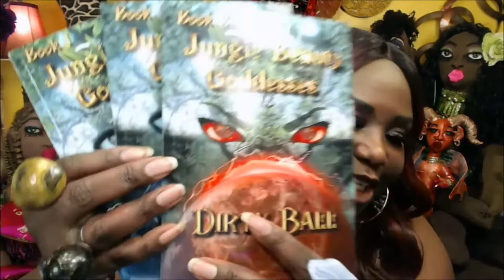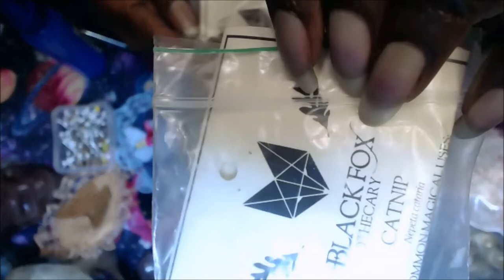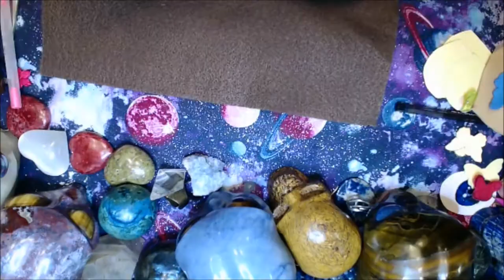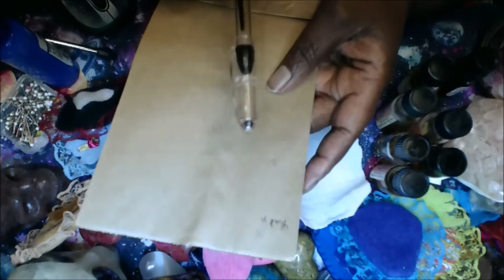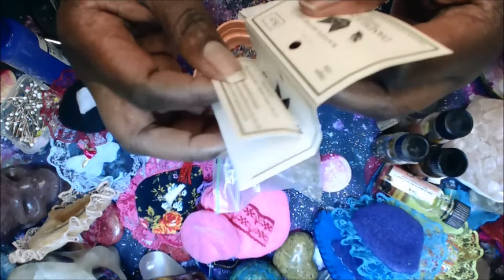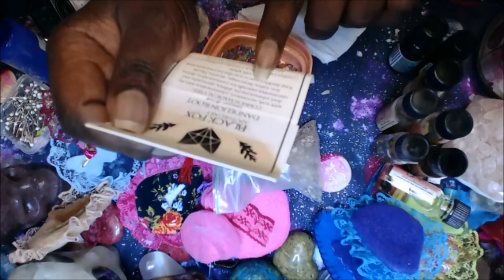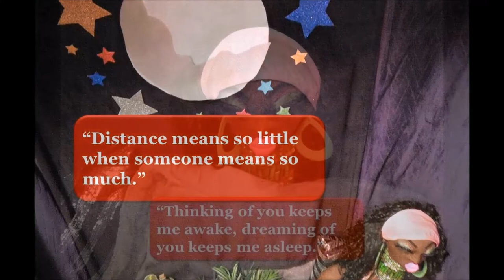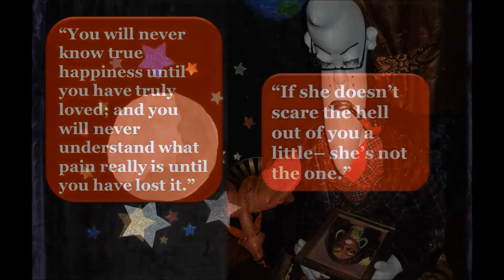How to Make a Felt Sacred Vagina - Activate Your Feminine Yoni Goddess - How to Make a Magic Vagina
Products Used in Video:
Frontier Co-op Lemon Balm Leaf, Cut & Sifted, Certified Organic, Kosher, Non-irradiated | 1 lb. Bulk Bag | Melissa officinalis L.
Organic Yarrow Flower Powder, 1 lb (453 g)
Dualspices Rose Buds & Petals Tea 4 Oz - Food grade edible Fragrant Natural Healthy Best for Tea,
Baking, Making Rose Water, Crafting Freshest Directly from BULGARIA
SuperMoss (25322) Forest Moss Preserved, Fresh Green, 8oz
flic-flac 48PCS 8 x 12 inches (20 x 30cm) Assorted Color Felt Fabric Sheets Patchwork Sewing DIY Craft 1mm Thick … (20cm 30cm, 48pcs)
20 Rolls 200 Yards Mixed Color Floral Pattern Fabric Lace Ribbon
Fangfang 100 PCS Mini Ribbon Bows Roses Flowers Craft Artificial Ornament Applique Sewing DIY (Red)
Clarity & Creativity Oil 1/2 Oz Hoodoo Voodoo Wicca Pagan Conjure Santeria
Crown of Success Oil for Victory, Success, Goals & Prosperity Hoodoo Voodoo Wiccan Pagan Conjure
King Solomon's Oil 1/2 Oz Hoodoo Voodoo Wicca Pagan Conjure Santeria
Sooyee Art Faux Pearls 1700-Pcs Loose Beads no Hole 1.1 Lbs (8mm,Ivory) for Vase Fillers, Table Scatter, Wedding, Birthday Party Home Decoration
YIQIHAI 14 Sheets 1176pcs Rhinestone Stickers Self Adhesive Muticolor Bling Craft Jewels Stickers Crystal Gems Flatback Rhinestone for DIY Craft, Assorted Size

Hello Dollings,

📖 Women, Body Image and The Media